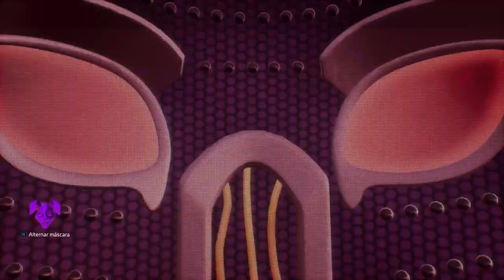¡ECLIPSE me QUIERE ASESINAR en la PIZZERIA de FNAF! 😰🍕 KPLAY FNAF: Security Breach Ruin #2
Helouda ranita hoy estamos en la continuación del Five Nights at Freddy's: Security Breach Ruin donde nos adentraremos a la guardería de sun y moon 😱🌙🌞

🔴 AMIG@S 🔴

⏰ TIEMPOS ⏰
0:00​ Introducción
0:41 Roleplay pizzeria fnaf: security breach ruin
28:02 Outro